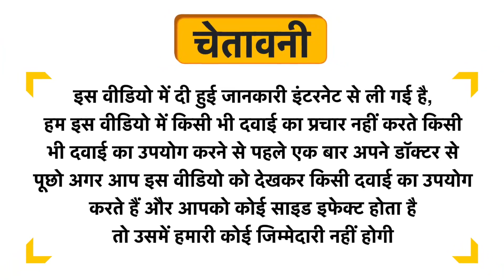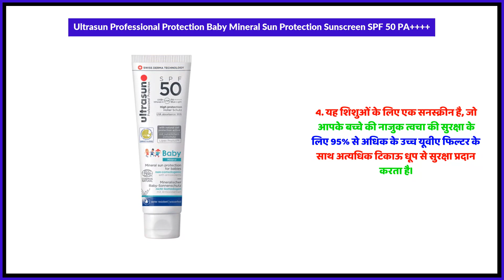Ultrasun Professional Protection Baby Mineral Sun Protection Sunscreen SPF 50 PA++++ Uses in Hindi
Ultrasun Professional Protection Baby Mineral Sun Protection Sunscreen SPF 50 PA Uses in Hindi | Benefits | Side Effects | Dose

Ultrasun Professional Protection Baby Mineral Sun Protection Sunscreen SPF 50 PA Kis kaam aati hai
Ultrasun Professional Protection Baby Mineral Sun Protection Sunscreen SPF 50 PA Review
Ultrasun Professional Protection Baby Mineral Sun Protection Sunscreen SPF 50 PA Side Effects
Ultrasun Professional Protection Baby Mineral Sun Protection Sunscreen SPF 50 PA ke fayde in hindi
Ultrasun Professional Protection Baby Mineral Sun Protection Sunscreen SPF 50 PA how to use